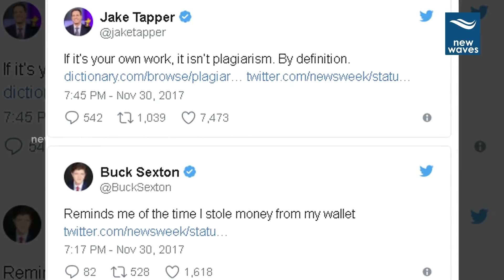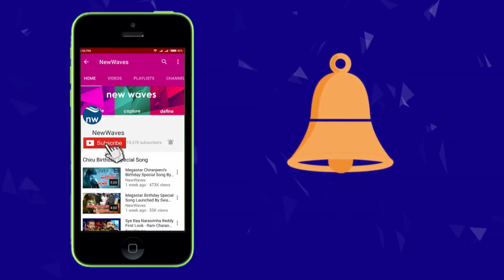Ivanka Trump Speech In Hyderabad Sounded Like Her Tokyo Speech | GES 2017 New Waves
ivanka trump plagiarized one of her own speeches in india. IvankaTrump speech in hyerabad sounded like her own speech in tokyo. ivanka trump visited india and attended the global entrepreneurship summit 2017...